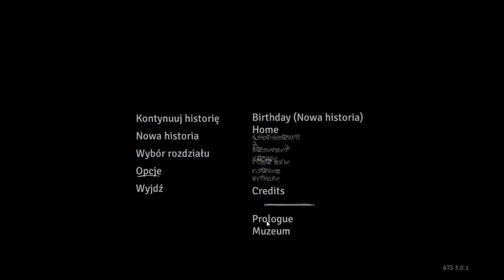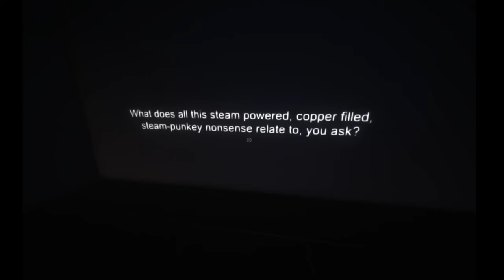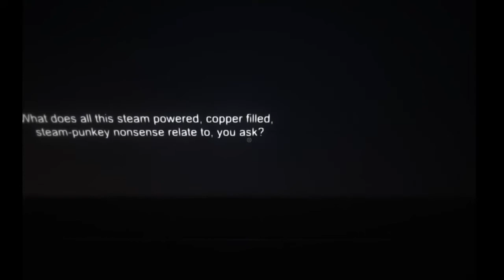Nasz Miś jest.. *Bad Ending?* - Among The Sleep 07